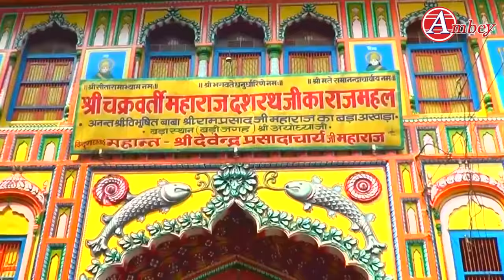जय राम रमा रमनं शमनम !!श्री राम राज्याभिषेक स्तुति !! Devendra Pathak ji maharaj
राज्याभिषेक स्तुति !! Diwali Special Ram Bhajan 2019 !! Rajbhishek Stuti !! Devender Pathak

► Album - Ram Stuti Jai Ram Rama Ramanam
► Song - Ram Stuti Jai Ram Rama Ramanam
► Singer - Devendra Pathak

दीपावली या दीवाली अर्थात "रोशनी का त्योहार" शरद ऋतु (उत्तरी गोलार्द्ध) में हर वर्ष मनाया जाने वाला एक प्राचीन हिंदू त्योहार है।
दीवाली भारत के सबसे बड़े और प्रतिभाशाली त्योहारों में से एक है। यह त्योहार आध्यात्मिक रूप से अंधकार पर प्रकाश की विजय को दर्शाता है।
भारतवर्ष में मनाए जाने वाले सभी त्यौहारों में दीपावली का सामाजिक और धार्मिक दोनों दृष्टि से अत्यधिक महत्त्व है। इसे दीपोत्सव भी कहते हैं।
‘तमसो मा ज्योतिर्गमय’ अर्थात् ‘अंधेरे से ज्योति अर्थात प्रकाश की ओर जाइए’ यह उपनिषदों की आज्ञा है। इसे सिख, बौद्ध तथा जैन धर्म के लोग भी मनाते हैं।
जैन धर्म के लोग इसे महावीर के मोक्ष दिवस के रूप में मनाते हैं तथा सिख समुदाय इसे बन्दी छोड़ दिवस के रूप में मनाता है।
माना जाता है कि दीपावली के दिन अयोध्या के राजा राम अपने चौदह वर्ष के वनवास के पश्चात लौटे थे।
 अयोध्यावासियों का ह्रदय अपने परम प्रिय राजा के आगमन से प्रफुल्लित हो उठा था। श्री राम के स्वागत में अयोध्यावासियों ने घी के दीपक जलाए।
कार्तिक मास की सघन काली अमावस्या की वह रात्रि दीयों की रोशनी से जगमगा उठी। तब से आज तक भारतीय प्रति वर्ष यह प्रकाश-पर्व हर्ष व उल्लास से मनाते हैं।
यह पर्व अधिकतर ग्रिगेरियन कैलन्डर के अनुसार अक्टूबर या नवंबर महीने में पड़ता है। दीपावली दीपों का त्योहार है। भारतीयों का विश्वास है कि सत्य की सदा जीत होती है
 झूठ का नाश होता है। दीवाली यही चरितार्थ करती है- असतो माऽ सद्गमय, तमसो माऽ ज्योतिर्गमय। दीपावली स्वच्छता व प्रकाश का पर्व है।
कई सप्ताह पूर्व ही दीपावली की तैयारियाँ आरंभ हो जाती हैं। लोग अपने घरों, दुकानों आदि की सफाई का कार्य आरंभ कर देते हैं।
 घरों में मरम्मत, रंग-रोगन, सफ़ेदी आदि का कार्य होने लगता है। लोग दुकानों को भी साफ़ सुथरा कर सजाते हैं।
बाज़ारों में गलियों को भी सुनहरी झंडियों से सजाया जाता है। दीपावली से पहले ही घर-मोहल्ले, बाज़ार सब साफ-सुथरे व सजे-धजे नज़र आते हैं।